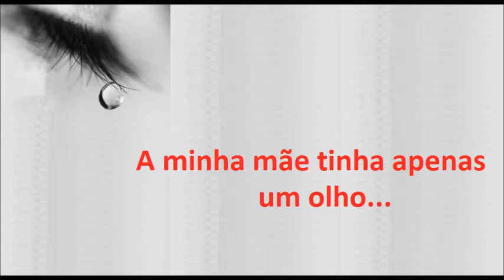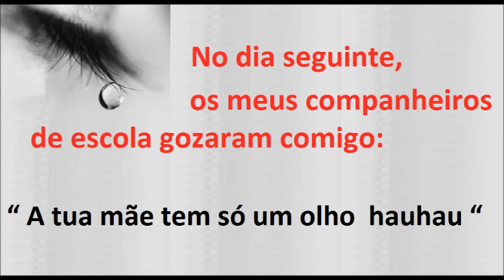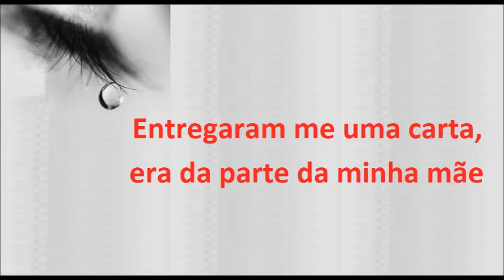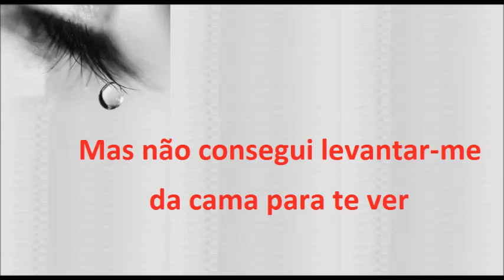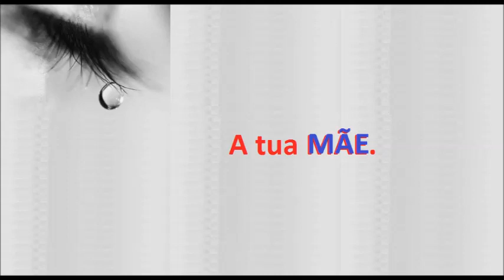By André Silva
História de vida... O difícil é não chorar!